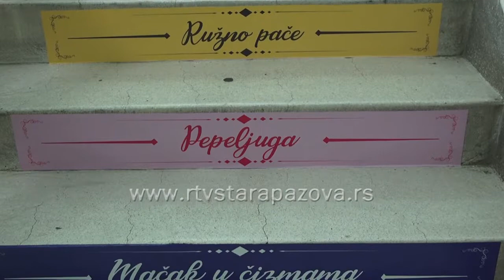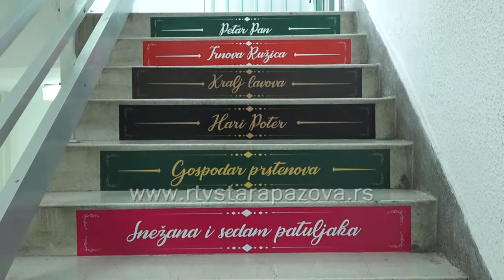Svetski dan pismenosti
UNESCO je u novembru 1965. godine proglasio 8. septembar Međunarodnim danom pismenosti. Ovaj praznik prvi put je obeležen 1966. godine. 2020.godine u svetu je više od 900 miliona nespismenih.